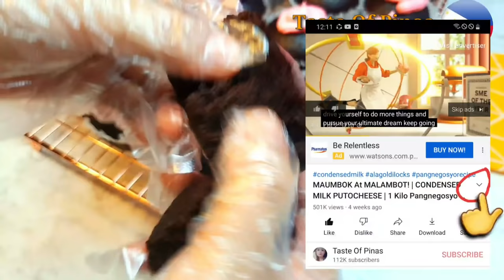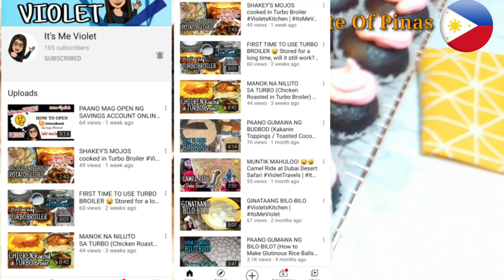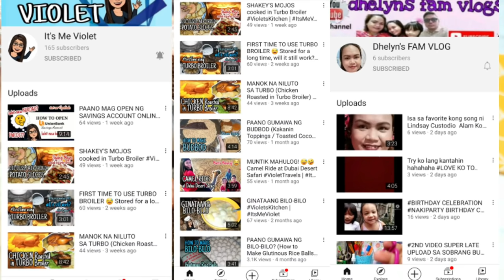[Sub]MAUMBOK AT MOIST!Steamed Chocolate Cupcake!|1/2 kilo Recipe Pangnegosyo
NOTE‼

Ang presyo ng mga ingredients ay pwedeng magkakaiba  depende kung gaano kadami ang binili, at kung saan binili . Ang mga prices na naka indicate sa baba ay base sa binilhan ko dito sa amin.Ang ating retail price ay pwd dagdagan o bawasan depende sa puhunan nyo at packaging na gagamitin ,ito ay sample lamang maaring sundin ang format na ito para magsilbing guide sa inyo.

                  ❤INGREDIENTS ❤

4 cups all purpose flour     20 (40perkilo)
3 cups white sugar              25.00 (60perkilo)
7 medium sized eggs          42.00
1 tsp vanilla                               1.00
1 1/3 cup cocoa powder      45 (400perkilo)
1/2 tsp salt                               .50
1/2 tsp white vinegar             .50
2 cups evaporated milk         32 (25percan)
1 cup cup melted margarine 25.00
4 tsp baking powder              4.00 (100perkilo)
4 tsp baking soda                   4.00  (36perkilo)
1 tsp coffee powder               2.00
38 cupcake liners                   15.00
1  cup hot water                        1.00

Yields:   39pcs

257(total cost) ÷ 39(yields) = 6.58( cost per piece)

SRP: 10-12pesos each

39(yields) ×  12(SRP)= 468

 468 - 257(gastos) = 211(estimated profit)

Ang SRP neto ay 10-12  pesos each depende sa ginastos nyo ito ay sample computation lamang .Tandaan mas maramihan na gawa,mas makakamura sa cost mas malaki ang tutuboin.

PICHI PICHI

STEAMED MILK CUPCAKES

CARROT PUTO CHEESE

SABALANKO

[子] 又湿又湿！ 蒸巧克力蛋糕！ | 1/2 公斤商业食谱 | 湿巧克力纸杯蛋糕
【サブ】モイストアンドモイスト！ 蒸しチョコレートカップケーキ！ | 1/2キロのビジネスレシピ|しっとりチョコレートカップケーキ
[Sub] 촉촉하고 촉촉하게! 찐 초콜릿 컵케이크! | 1/2kg 비즈니스 레시피 | 촉촉한 초콜릿 컵케이크
[Sub] MOIST DAN MOIST! Kek Coklat Kukus! | Resipi Perniagaan 1/2 kilo | Kek Coklat Lembab
[उप] नम और नम! स्टीम्ड चॉकलेट कपकेक! | १/२ किलो बिजनेस रेसिपी | नम चॉकलेट कपकेक
[Sub] ¡HÚMEDO Y HÚMEDO! Magdalena de chocolate al vapor! | Receta comercial de 1/2 kilo | Magdalena de chocolate húmedo
[Sub] UMIDO E UMIDO! Cupcake al cioccolato al vapore! | 1/2 chilo Ricetta Business | Cupcake al Cioccolato Morbido
[Sous] HUMIDE ET HUMIDE ! Cupcake au chocolat cuit à la vapeur ! | 1/2 kilo Recette d'entreprise | Cupcake moelleux au chocolat
[Sub] MOIST AND MOIST! Steamed Chocolate Cupcake! | 1/2 kilo Business Recipe | Moist Chocolate Cupcake